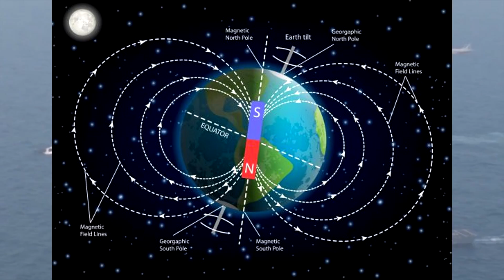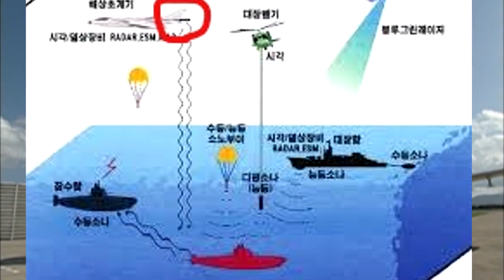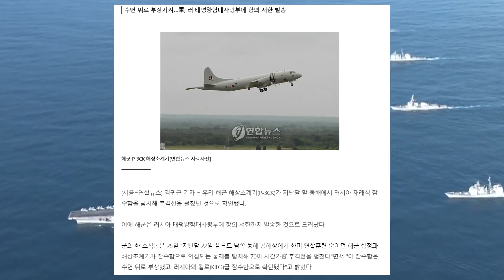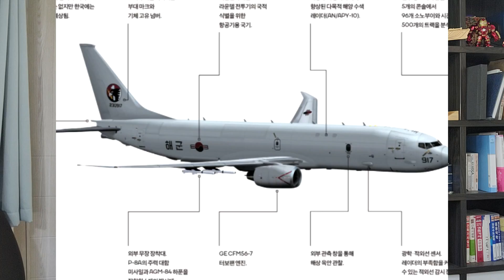해군에 항공부대가 있는 이유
공군도 아닌 해군에 항공부대가 왜 있는지? 에 대해 알아봅시다

바닷속 잠수함을 찾기 힘든 이유도 설명해드립니다

* 영상의 모든 내용은 국방백서 및 해군 공개자료, 인터넷에 공개되어 있는
   수준의  정보로만 제작하였습니다.